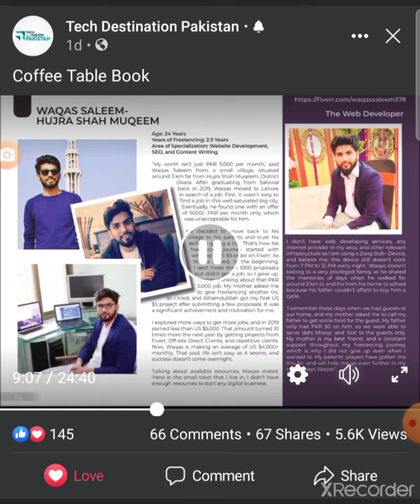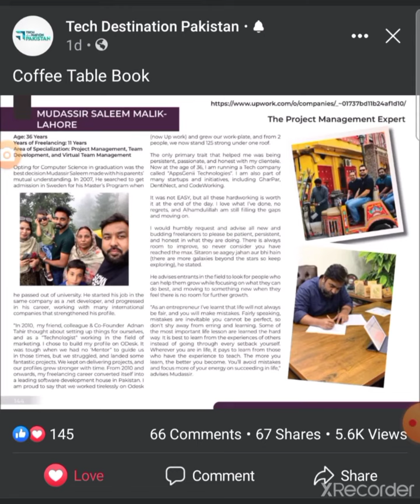Featured in "Extraordinary Freelancers" Coffee Book by PSEB Pakistan Software Export Board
Featured in "Extraordinary Freelancers" Coffee Book by PSEB Pakistan Software Export Board - Video Extracted from TechDestinationPakistan

Happy to be featured in Pakistan Software Export Board coffee book titled as "Extraordinary Freelancers".